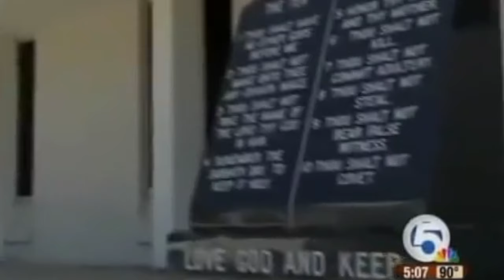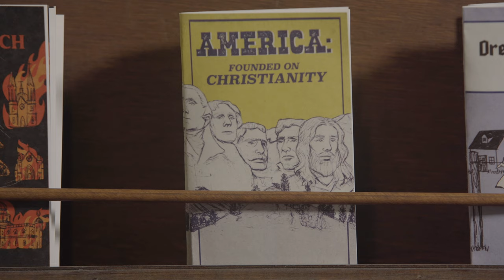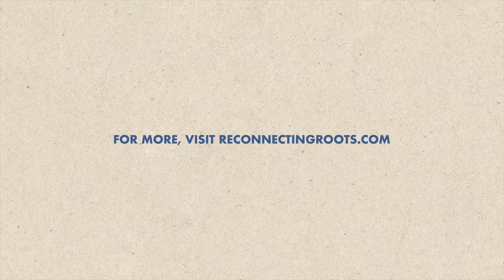Freedom OF Religion versus Freedom FROM Religion | Reconnecting Roots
Where is the line in the sand between "Freedom OF Religion" and "Freedom FROM Religion"? Are we as humans craving a church community to connect us, the way church connected our ancestors? And what happens when you create a "church without the 'God bit'"? In this clip from Season Two, Episode Two of Reconnecting Roots, "Religion: Church in States", we ask those tough questions and explore many more.